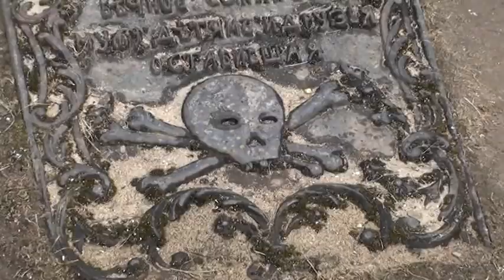Поездка в Новый Иерусалим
Поездка в монастырь Новый Иерусалим.